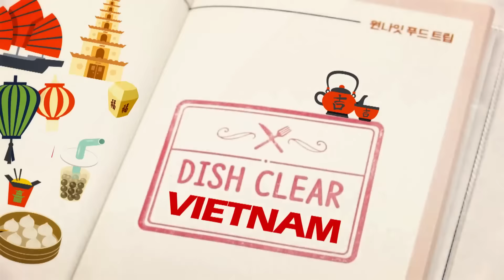one night food trip 유재환, 쌀국수 환장해 베트남으로 여행간다! 160303 EP.1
먹으러 1박2일! (REAL) 출국해서 먹고 먹고..먹고 자고 먹고..먹고 먹고 입국!
스타들이 1박 2일을 숨가쁘게 달려 삼시세끼 그 이상의 먹방을 보여준다!
일본 도쿄(박나래&김지민), 베트남 하노이(유재환), 대만(이연복), 태국 방콕(스테파니리)
4개 도시를 한 눈에 보니 재미도 4배!

휴가계획? 원나잇 푸드트립을 꼭 참고하세요!
3월 30일 수요일 밤 9시 o′live 첫방송